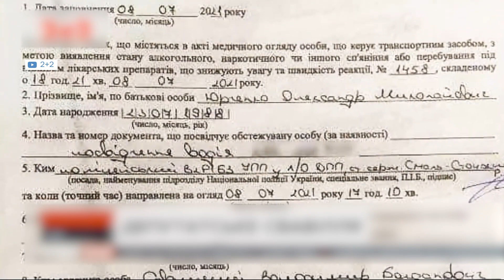Резонансні ДТП за участі нардепів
Відповідатиме за смерть 18-річної. Нардепу Андрію Ніколаєнку слідчі ДБР оголосили про підозру за смертельну ДТП на Житомирщині. Запобіжний захід йому ще не обрали. Він не перший парламентар, який спричинив загибель людини на дорозі. Навесні цього року Володимир Гевко став учасником аварії, в результаті якої помер чоловік. А в 2021-ому Олександр Дубінський був причетний до автопригоди із трьома постраждалими. Чи притягують політеліту до відповідальності – у сюжеті.